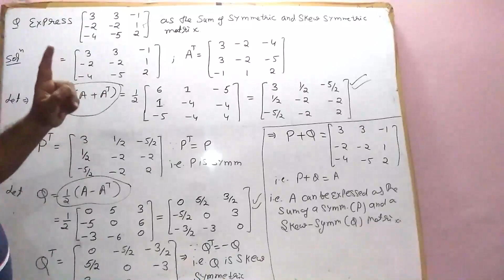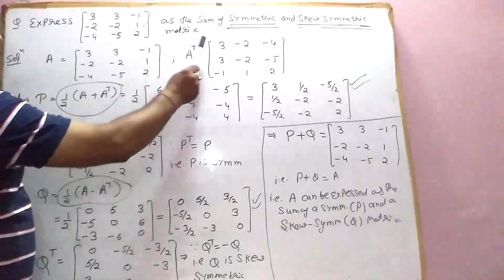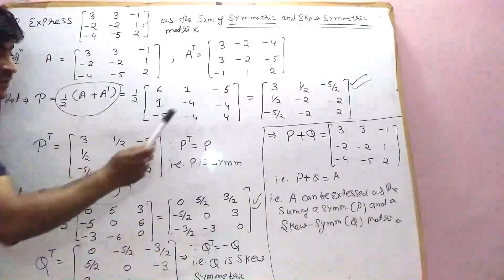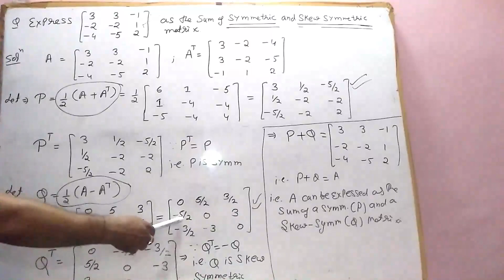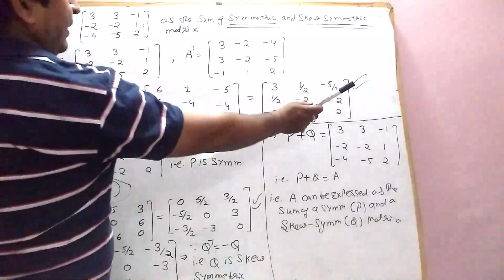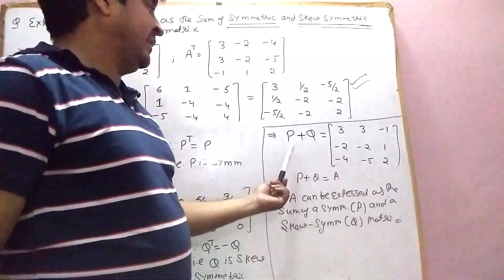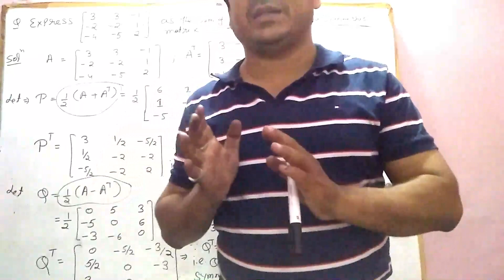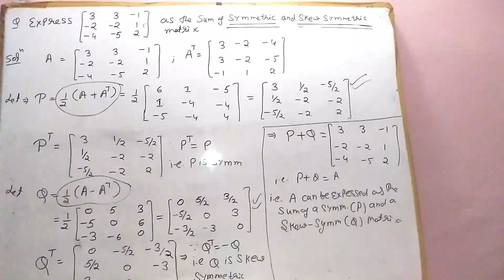LETURE # 6 | PROBLEMS ON SYMMETRIC & SKEW SYMMETRIC MATRICES | CLASS - 12 | CBSE | ISC